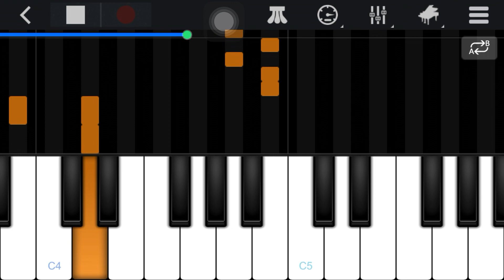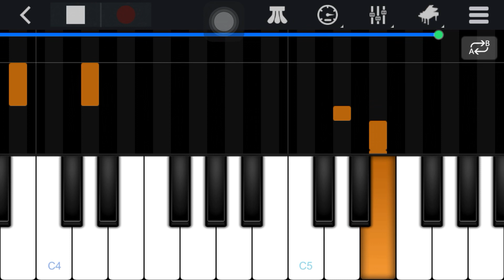Someone you loved - lewis capaldi - piano tutorial midi for phone